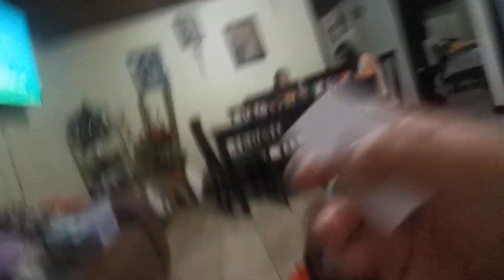Las Mega Aventuras de Doki Electricidad Cap 3 Paquete #2